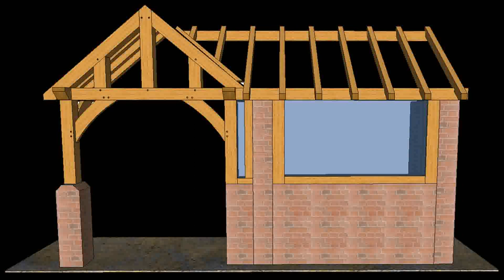Chicago Auto Repair